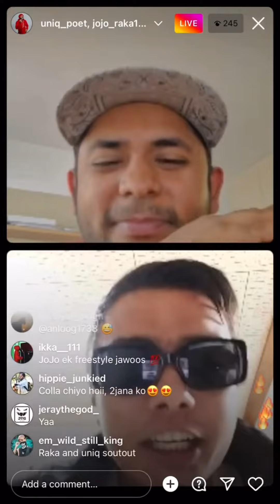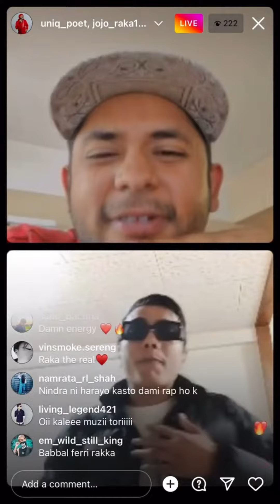JOJO RAKA Fire🔥 Freestyle with Uniq poet on IG live Uniq poet